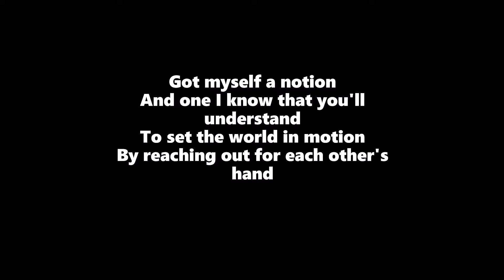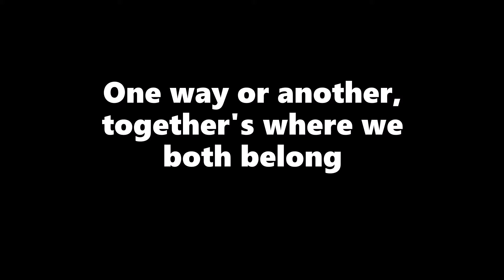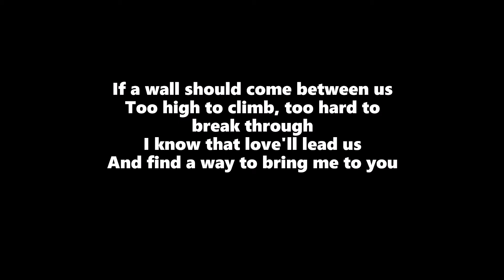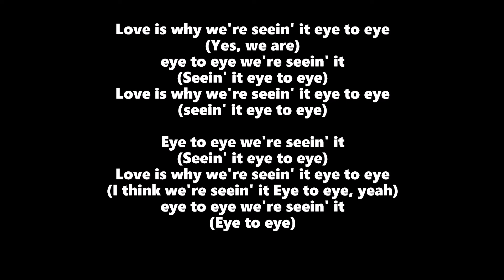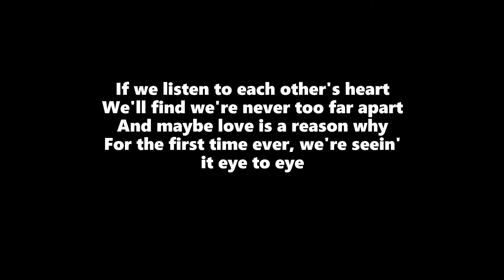Tevin Campbell & Rosie Gaines - I2I (Lyrics HD)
In honor of the 25th anniversary of "A Goofy Movie" I made a nice simple HD lyric video! With Enhanced audio!

Listen to "I2I" by Tevin Campbell and sing along with the HD Lyrics on screen!